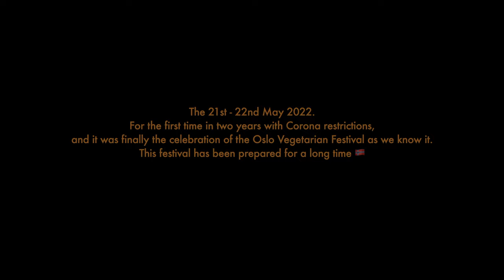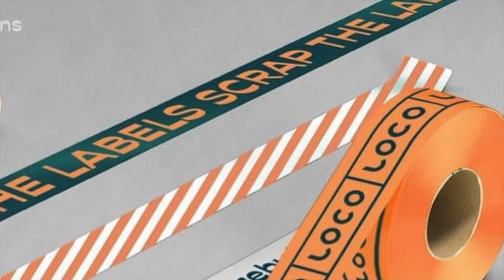Loco (Weare Loco).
LOCO - THE NEW PLANT-BASED GROCERY CHAIN.

Opens the store for the first time on June 10, 2022. The plant-based grocery concept is planned for the new store in Oslo.

A grocery store where those who eat everything plant-based can shop together with those who do not eat everything plant-based.

A shopping experience that is easy for those who eat everything plant-based. Participate in creating a society that embraces a more sustainable relationship with food.

The first LOCO store will open in Oslo as early as 2022. With the LOCO Stop concept, they will focus on distributing goods via train lines in nearby areas, so that the first store also reaches the population around Viken. The idea is then that if you order online or in the app before 12 o'clock, you can have the goods delivered to a pick-up station before 5 pm. LOCO Stop will initially be established in Drammen, Sandvika, Ski, Lillestrøm , Jessheim and Moss if everything goes according to plan.

The progress plan for the opening of LOCO in Bergen and Trondheim, as well as in other Norwegian and Scandinavian cities, has also been drawn up.

My First Footage in 2022 at the "Oslo Vegetar Festival 2022" after the government has removed remaining domestic restrictions in Norway.

The Part 2. Coming soon!

Thanks to Music by Late night!